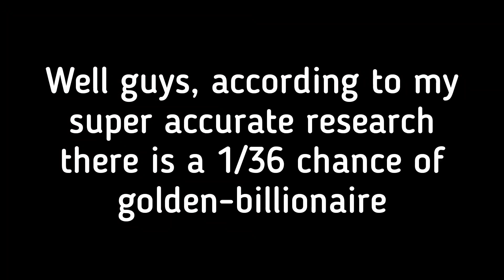trick or treating until I get the GOLDEN-BILLIONAIRE in car dealership tycoon Roblox Halloween event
Leve a like and sub
this took me forever